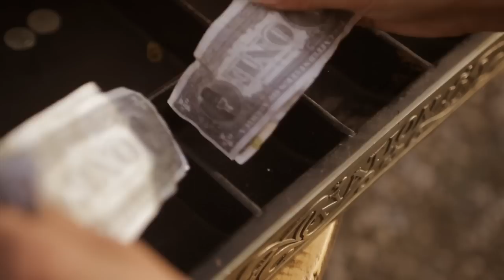Picksiebner i Bobo Knežević -Stari momci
Video spot sa albuma "Trkača svinja" grupe Picksiebner